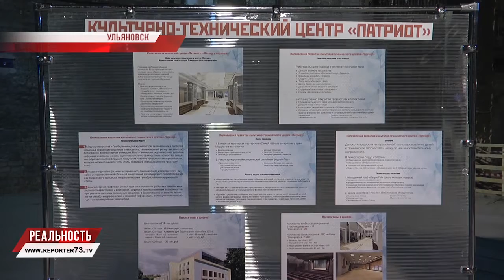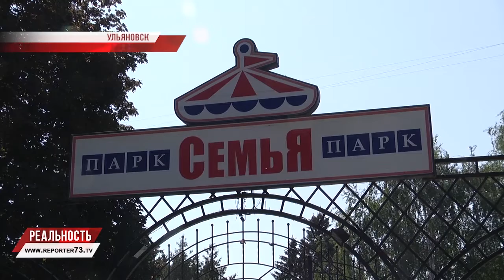Засвияжье: обновлённый парк, обновлённый Дом культуры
Отремонтируют ДК «УАЗ», появится музей трудовой славы, обновят парк «Семья». Комплексное благоустройство Засвияжья. Преображения требуют немалых вложений - более 300 миллионов рублей, но работы уже начались. Что сделано и когда ульяновцы смогут увидеть обновлённый район?